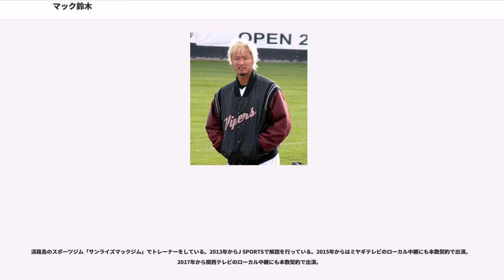マック鈴木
マック鈴木（マックすずき、本名：鈴木 誠（すずき まこと）、1975年5月31日 - ）は、1990年代から2000年代にかけて活動した日本出身の元プロ野球選手（投手）、元監督、野球解説者。妻はお笑いコンビ・クワバタオハラの小原正子。愛称の「マック」の由来は、マイナー時代はお金がなく食事はマクドナルドで済ませることが多かったことと、本名の「誠」がアメリカ人には発音しづらいため、「マック」になったとされる。

幼少期の頃から両親の影響で数多くのスポーツを経験し、野球以外では空手や水泳なども経験している。高校野球の名門滝川第二高等学校に入学するが、一年時の大晦日に学外で警察沙汰を起こし高校を自主退学する。他校への編入や社会人野球などへの転向を考えたが、その間にもさらに2件の傷害事件を起こして警察沙汰になり、家庭裁判所の厄介にもなった。その後、父親と知人の紹介で団野村からアメリカ留学を勧められ渡米した。

に野村が経営に関与する1Aアドバンスのに球団職員兼任練習生として参加。ボールボーイや洗濯雑用係などを務める。その後、バッティングピッチャーやブルペンピッチャーなどをチームに混じってするようになる。

には1Aアドバンスのへ移籍して、4勝12Sを記録。

にシアトル・マリナーズとマイナー契約を結び、2Aジャクソンビル・サンズに昇格、当時シカゴ・ホワイトソックスとマイナー契約をしていたマイケル・ジョーダンと乱闘を経験。この年には肩を故障して手術を行っており、鈴木は、ウエイトトレーニングが原因であると後に告白している。

に3Aを飛び越えてシアトル・マリナーズに昇格するが、登板のないまま3Aタコマ・レイニアーズに降格。

7月7日にメジャーデビューを果たし、村上雅則、野茂英雄に次ぐ3人目の日本人メジャーリーガーとなった。また、日本プロ野球界を経由しない初の日本人メジャーリーガーであり、アメリカン・リーグ初の日本人メジャーリーガーでもあった。

にメジャーへ再昇格を果たし、初勝利。翌年の4月に、飲酒運転で逮捕された。

6月にニューヨーク・メッツへ移籍した後、すぐにカンザスシティ・ロイヤルズへ移籍。

には先発投手として8勝を挙げ、完封勝利も記録。

6月にコロラド・ロッキーズへ移籍したが、7月にミルウォーキー・ブルワーズに移籍。

にロイヤルズに復帰するが、この年メジャーでは勝利を挙げられずに解雇され、日本のプロ野球チーム入団の意向を表明。

規約によりドラフト会議での指名が必要となり、事前に球団練習場でテスト投球を見ていたヤクルトスワローズが獲得すると言われていたが、オリックス・ブルーウェーブが2巡目で強行指名し、オリックスに入団。メジャー経験者であったが日本球界での経験がないため、新人王資格を特例として有していたが、「新人王の資格は辞退したいと思います」と発言したことが話題になった。

190センチを越える長身から繰り出す150キロのストレートが武器で首脳陣の期待は大きかったが、は4勝9敗1セーブ、防御率7.06と振るわなかった。特に対福岡ダイエーホークス戦では6試合で計21.2イニング登板し、1勝4敗、被安打36、失点32と相性が悪かった。8月1日の対戦で先発した際は、1死も奪えないほどの大乱調で、その後チームが1-29という記録的な大敗を喫するきっかけを生んだ。この年には飲酒運転で警察沙汰を起こし、球団がしばらく公表しなかったことも問題になった。なお、鈴木はアメリカ時代にも飲酒運転で警察沙汰を起こしたことがある。

、オープン戦では防御率1.19という好成績を残しオープン戦最優秀防御率投手に輝くも、公式戦に入ると一軍では振るわず、1勝6敗0セーブ、防御率8.57に終わった。同年末の分配ドラフトを経て、はオリックス・バファローズと契約。

しかし2005年シーズンは一軍登板なしに終わり、二軍でも防御率7点台と結果を残せなかった。同年オフにオリックスから戦力外通告を受けた。

オリックス退団後、12球団合同トライアウトには参加せず再びアメリカに渡る。2005年12月にオークランド・アスレチックスとマイナー契約を結び、招待選手としてメジャーのキャンプに...